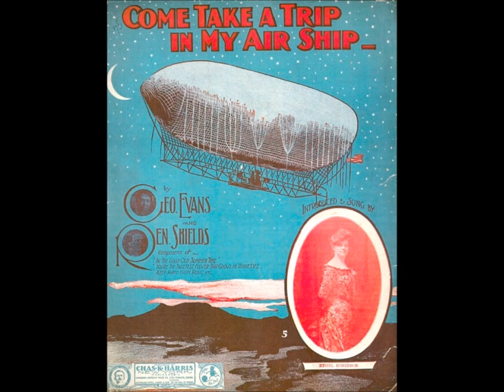Billy Murray - Come Take A Trip In My Air-Ship 1904 (Airship)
Billy Murray - Come Take A Trip In My Air-Ship 1904 (Edison) Ren Shields (lyricist) George Evans (lyricist) (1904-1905)
Lyrics:
Once, I loved a sailor
Once, a sailor loved me
But he was not a sailor
that sailed on the wide blue sea
He, sailed in an airship
Sailed like a bird on the wind
And every evening at midnight
he would come to my window and sing
Come take a Trip in my Airship
come sail away to the stars
We'll travel to Venus
we'll sail away to Mars
No one will see while we're kissing
No one will know as we swoon
So come take a Trip in my Airship
and we'll visit the Man in the Moon
One night while sailing away from the crowds
we passed by the Milky White Way
While idly drifting, watching the stars
he asked if I'd name the day
Just by the Dipper, I gave him my heart
the sun shone on our honeymoon
We swore to each other, we never would part
and we'd teach all the babies this tune